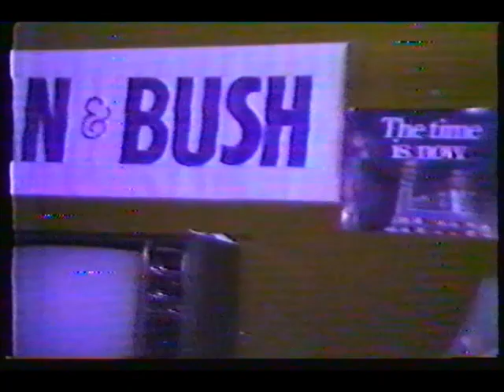Channel 40 WGGB News Clip circa 1980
A short clip of news from Channel 40 in Springfield MA (WGGB).  We did not have a VHS VCR at that time, we only had an early Video Recorder that used tapes about the size of a school dictionary.  This clip was on VHS, so I can only assume it was dubbed from that early machine.